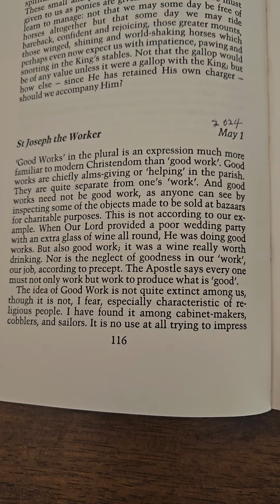Good works vs. good work